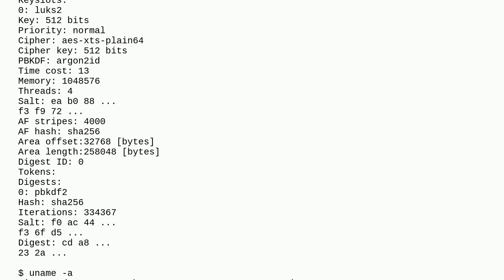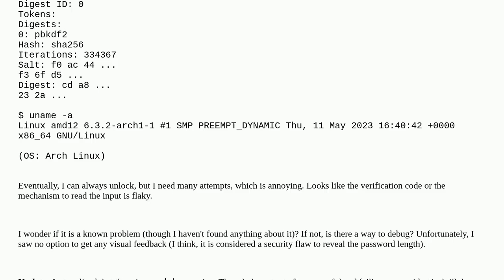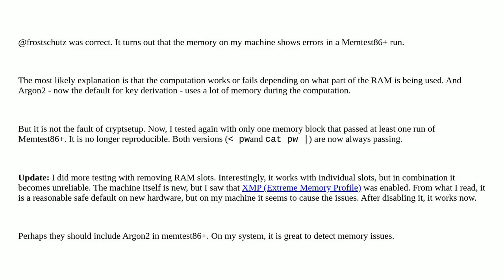cryptsetup: verification in luksOpen is non-deterministic when reading the password from a file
A special thanks goes out to the community

  cryptsetup luks